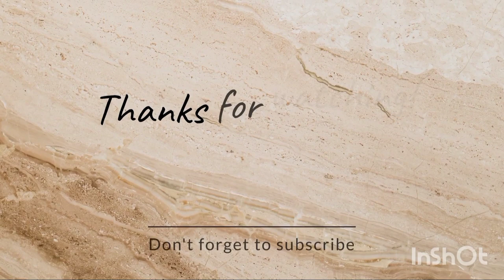Ama ko maiti (Mama ko Ghar)😍 || Daily Vlog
hit like..